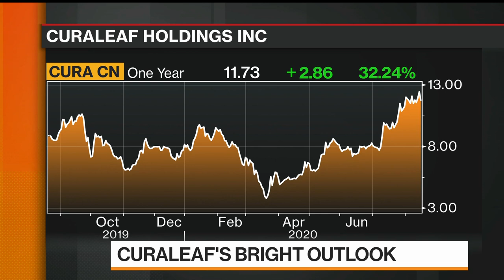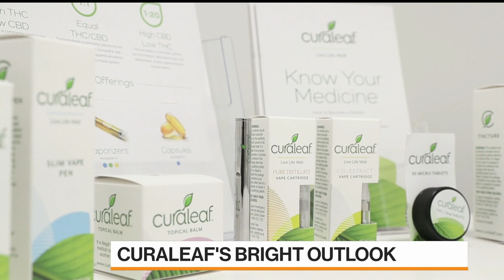Covid-19 'Ironically' Boosted Cannabis Market, Curaleaf CEO Says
Aug.18 -- Curaleaf Holdings Inc. Executive Chairman Boris Jordan says the Covid-19 pandemic "ironically" helped the cannabis industry as new customers trying to alleviate stress entered the market. He speaks with Bloomberg's Caroline Hyde, Romaine Bostick and Taylor Riggs on "Bloomberg Markets: The Close."